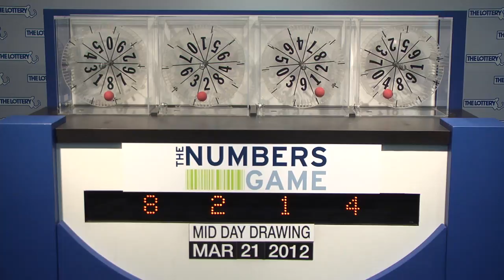Midday Numbers Game Drawing: Wednesday, March 21, 2012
The official winning numbers in the Mass. State Lottery's Midday Numbers Game drawing for Wednesday, March 21, 2012 are: 8-2-1-4.